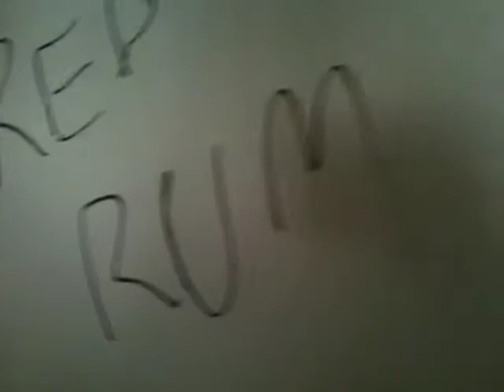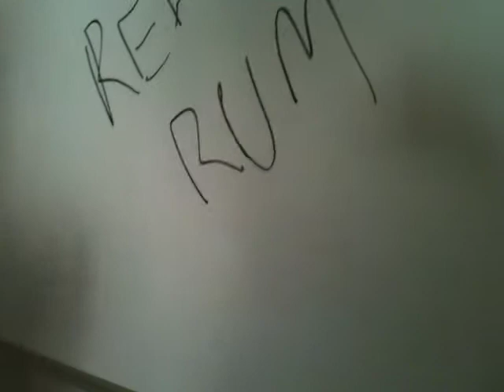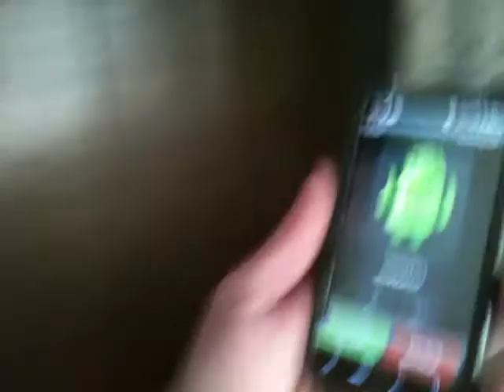OLD MAN BROWNS CABIN